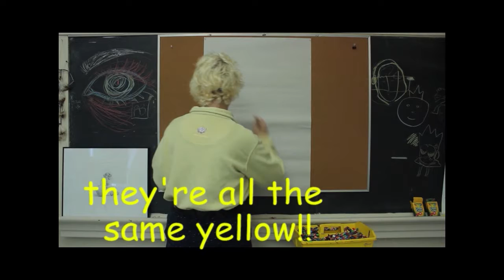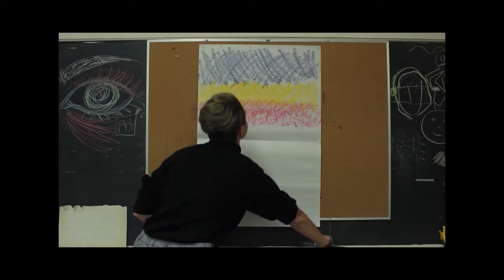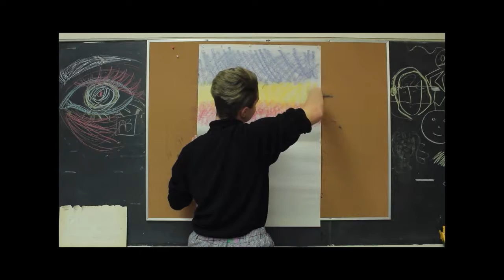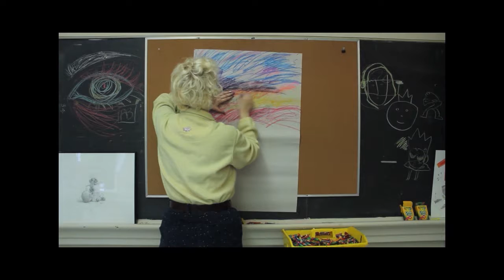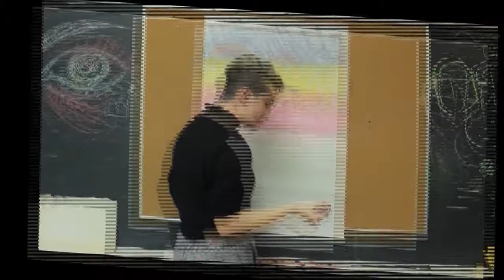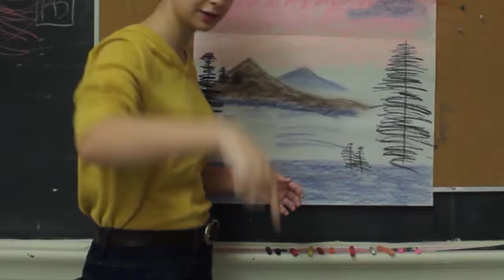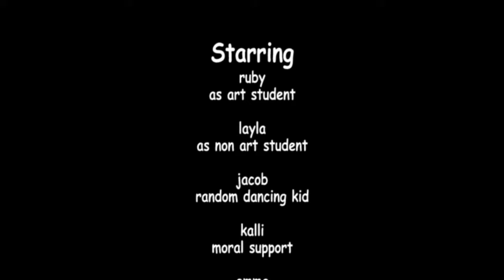AVSSTV- Painting with Bob Ross